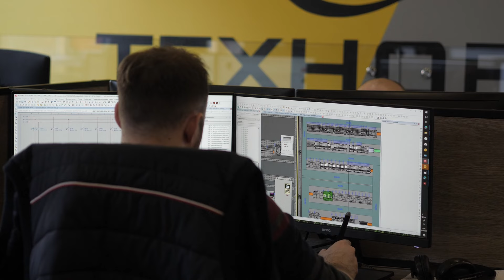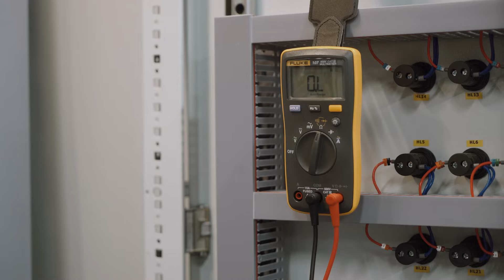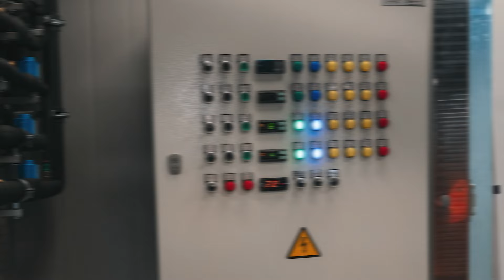БОЛЬШОЙ и ПУСТОЙ рынок? Как производят шкафы управления!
Друзья, всем привет. Можно сказать, что это видео от части продолжение истории про нашего предыдущего героя - компания КриоФрост.
В видео мы знакомимся с одним из российских производителей щитов управления - компанией ТехноВатт, которое было выделено в отдельное подразделение, тк этот бизнес сейчас набирает обороты.

Полный цикл - от резки металла, до написания программного обеспечения.